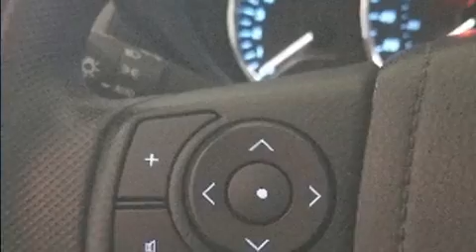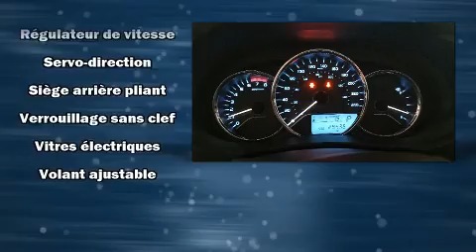2015 Toyota Corolla LE ****29000KM***** SEULEMENT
Léveillé Toyota
1369 Montée Masson

La Toyota Corolla 2015. Affichant moins de 30 000 km au compteur, cette berline 4 portes met la priorit�� sur le confort, la s��curit�� et son c��t�� pratique. Gr��ce �� la souplesse de son moteur 4 cylindres de 1,8 litres, les passages de vitesses se font tout en douceur, vous b��n��ficierez aussi d'une exp��rience de conduite confortable et pr��visible. Toyota a pris soin d'agr��menter l'int��rieur d'��quipement de premier plan, comme: l'ouverture automatique de la glace du conducteur, un compte-tours, des essuie-glaces intermittents, un ordinateur de bord, un afficheur de la temp��rature ext��rieure, phares �� contr��le automatique, et un r��gulateur de vitesse. Vous et vos passagers appr��cierez la sonorit�� de la cha��ne st��r��o, qui comprend une lecteur CD et une connexion MP3, commandes audio sur le volant, et 6 haut-parleurs qui enveloppent l'habitacle d'une ambiance sonore incomparable. Toyota a mis la s��curit�� des occupants au coeur de ses pr��occupations avec les ��quipements suivants: coussins gonflables �� l'avant, rideaux gonflables pour prot��ger la t��te, syst��me antipatinage, syst��me d'assistance au freinage, un avertisseur d'urgence, et freins antiblocage. Ce v��hicule a ��t�� con��u en fonction d'exigeants imp��ratifs de s��curit��, vous partirez l'esprit tranquille. Voici un v��hicule d'occasion certifi�� qui a pass�� haut la main l'exigent processus de certification de Toyota. Nos conseillers aux ventes sont tr��s comp��tents et ont une approche professionnelle. Nous serons heureux de r��pondre �� toutes vos questions. N'h��sitez pas �� nous appeler.